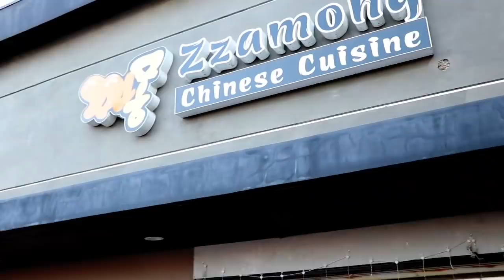The Spiciest Spots in Ktown!!! - Spicy Challenges w/ Kathythekimchi on KoogleTV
All in Ktown, LA

Yup Duk - Zzamong - Chicken Warriors

20687 Amar Rd Ste 2-196